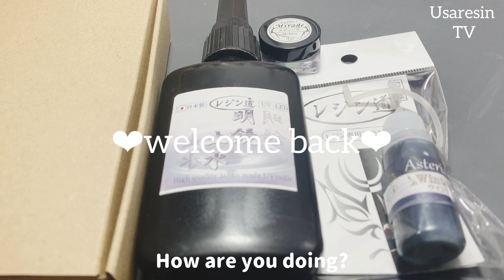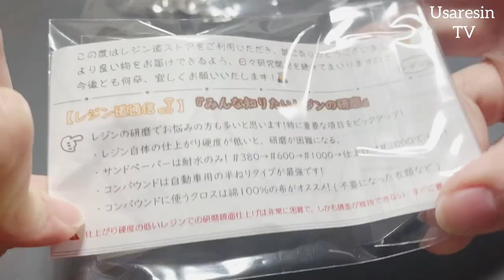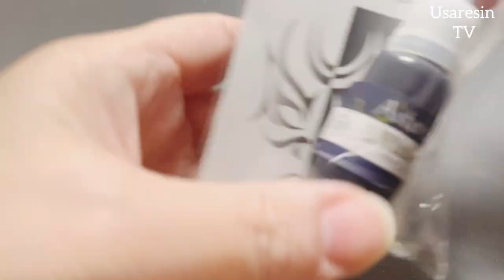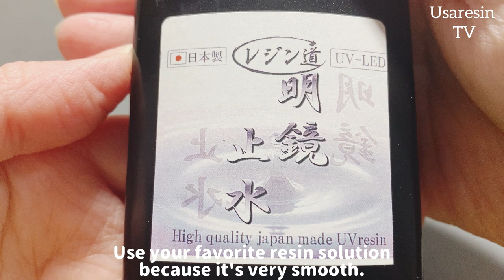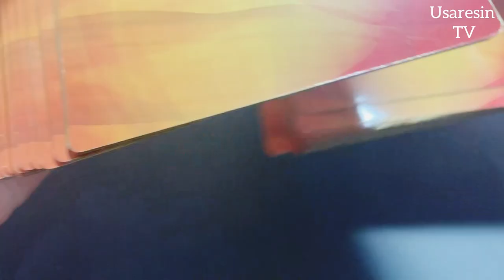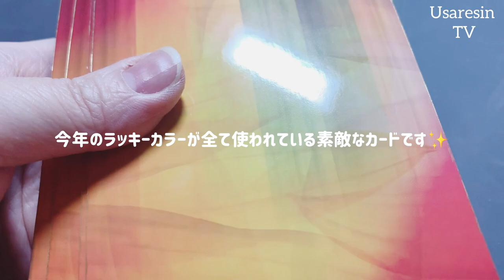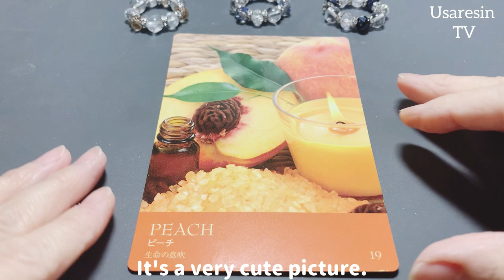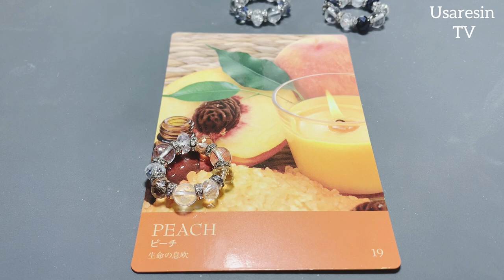【UVレジン】ミニモールドが難しかった！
*:..｡♡*ﾟ¨ﾟﾟ･*:..｡♡*ﾟ¨ﾟﾟ･*:..｡♡*ﾟ¨ﾟ･*:..｡♡*ﾟ¨ﾟﾟ･*:.

*:..｡♡*ﾟ¨ﾟﾟ･*:..｡♡*ﾟ¨ﾟﾟ･*:..｡♡*ﾟ¨ﾟ･*:..｡♡*ﾟ¨ﾟﾟ･*:.

本日の動画は……✨レジン道さんから発売されているメタルチャームと専用のモールドを使用して試作してみました😊
この作り方が合っているのかが謎ですが…作られた方がおられましたら是非コメント欄にて教えてください🧡

今回も拙いアフレコに挑戦しています🐾

最後まで温かい目で見守ってくださるととても有難いです✨

動画の最後には本日のラッキーカラーとナンバーと簡単なメッセージもお伝えしております❣️🕊🍀

【徳用・大容量】『明鏡止水500g〜1kg』★コスパ最強！☆高性能UV-LEDレジン液

↑小さな100gのボトルも御座います✨

～Follow me♡～
usaresin_tv

usaresin_tv

💛音楽はすべてフリー素材の物を使用しております。